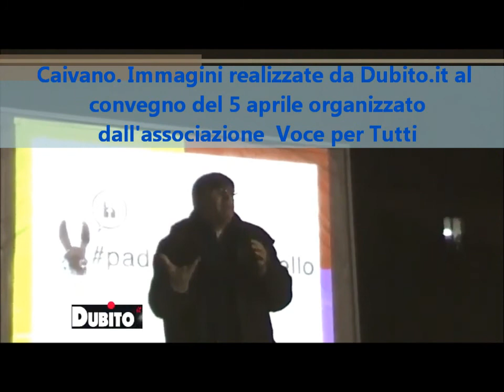NANO TV - CAMPANIA SCEMPIO AMBIENTALE DON MAURIZIO CHIEDE AIUTO A PAPA FRANCESCO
LEGGI PIU' NOTIZIE SU NAPOLINORD.IT - GUARDA IL VIDEO